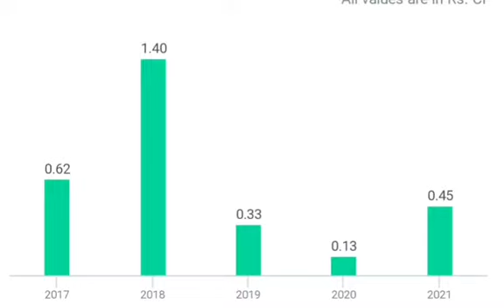viji finance share latest news | viji finance share latest update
viji finance share latest news
viji finance share latest update
viji finance share full analysis
best short term
MULTIBAGGER stock
Best share for beginners
Share market